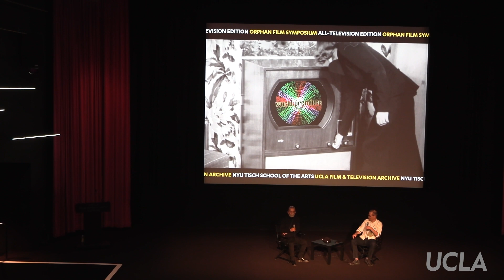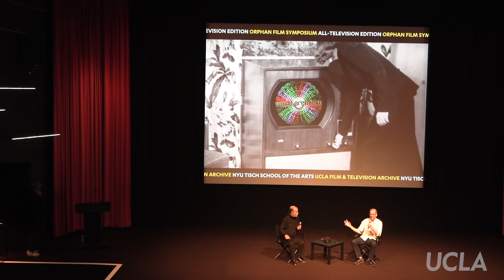Orphan Film Symposium: All-Television Edition | Harry Gamboa Jr.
Event: Orphan Film Symposium: All-Television Edition
Screening: "Imperfecto" (1983)
April 22, 2023 at the Billy Wilder Theater at the Hammer Museum

Q&A with artist Harry Gamboa Jr., moderated by UCLA School of Theater, Film and Television Professor Chon Noriega.

Learn more about this event: ucla.in/44NIQvI